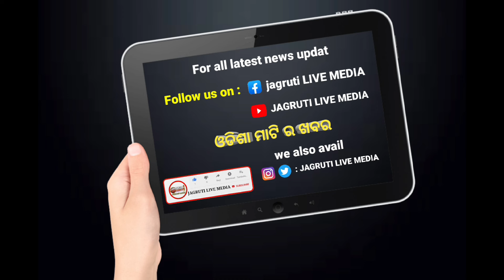ଓଃ କି କଷ୍ଟ ପେଟ ରେ ଛୁଆ ଧରି ଏତେ ବାଟ ଖଟିଆ ରେ ବୁହା ହେଲି || poor road condition ambulance pregnant